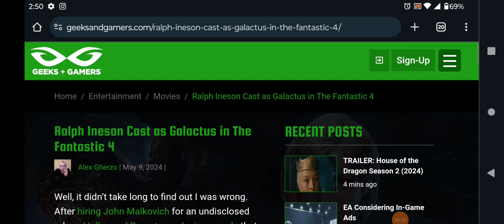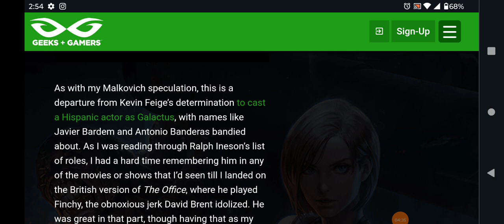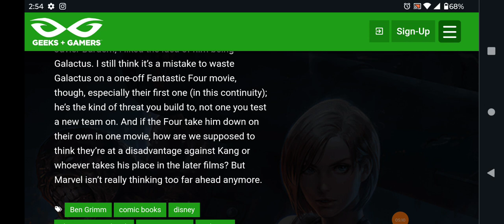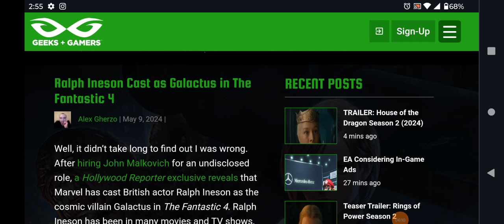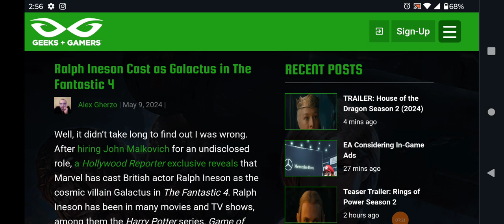Marvel Will Ruin The Fantastic Four!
Howdy All! marvel had made one has casting choice after another now while I don't hate this particular one the story of choice for the first fantastic four film is questionable. Have a great day and a great rest of the week!